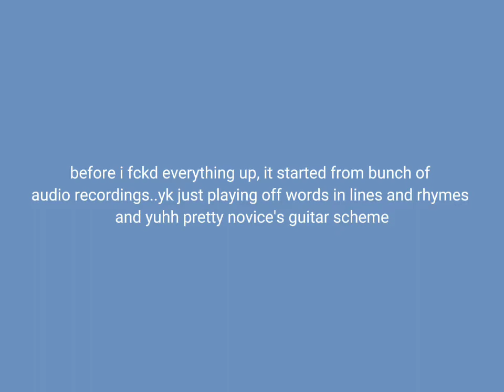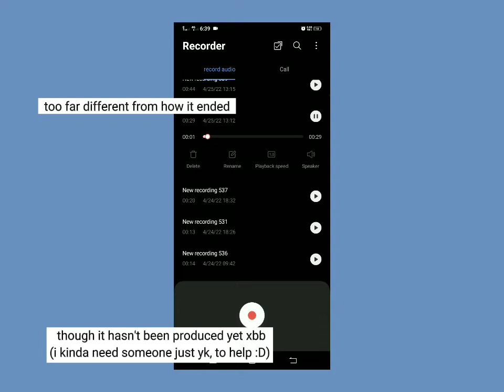i made a song and entitled it 'musesick' :D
I really wish that maybe someone who knows how to produce could notice me and my works.

@noah.raquel 🤗 I hope we could be friends